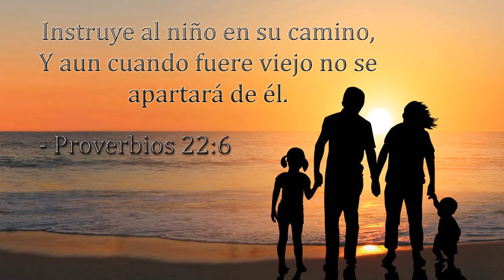Parents Day 2015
Un mensajes de los niños de Global Advance Church para sus padres